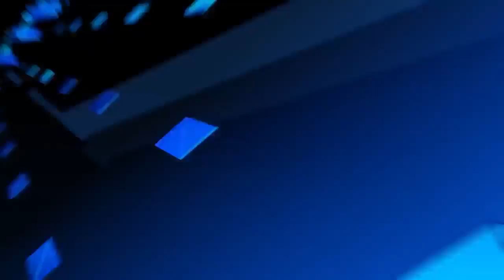Bill's Afternoon Update